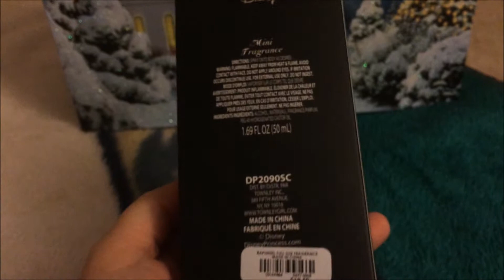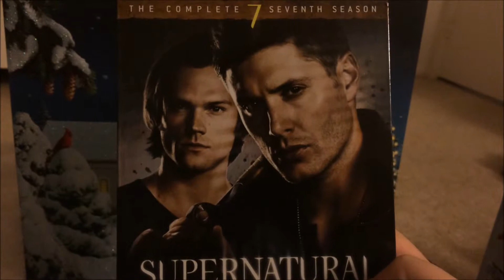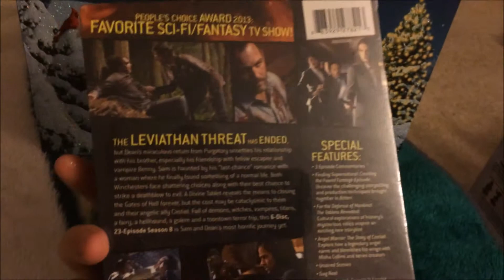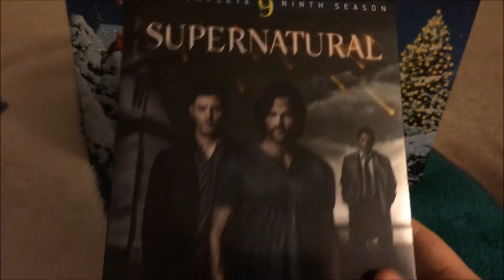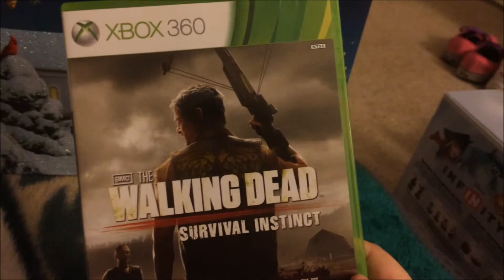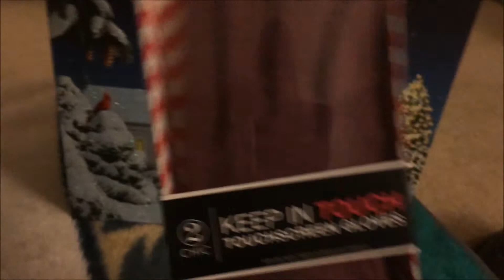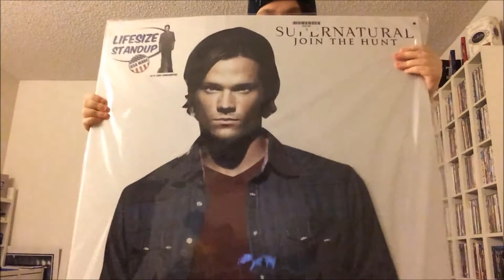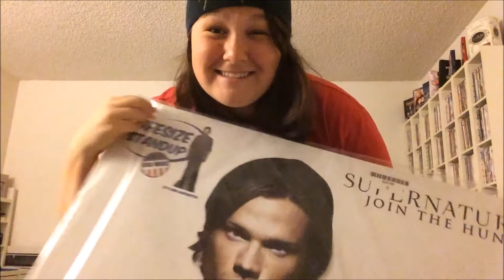My 2014 Christmas Haul!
Joining in on the fun and showing the gifts that I got from my friends and family this holiday season.

I hope everyone had a great holiday and I wish everyone a happy new year!